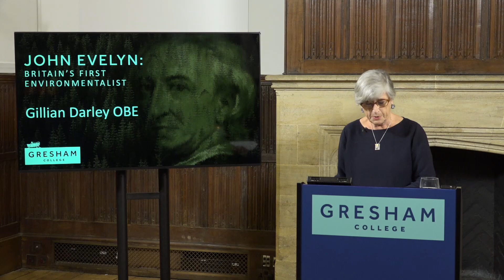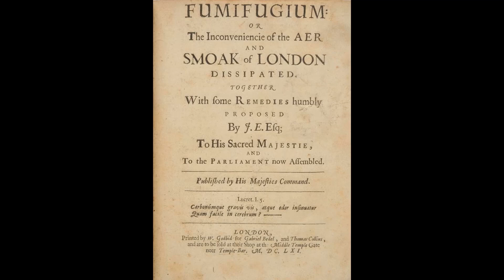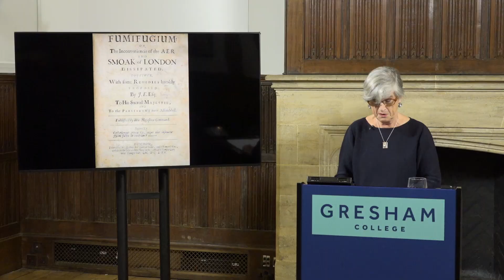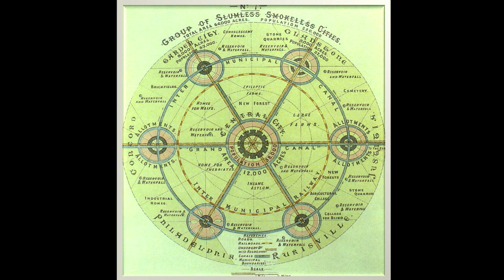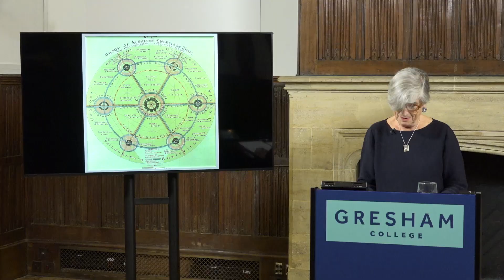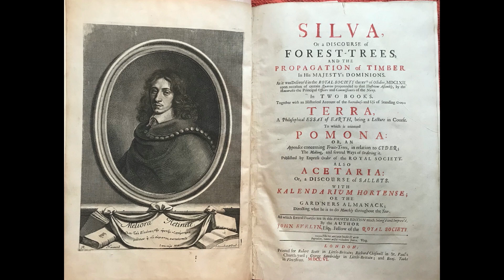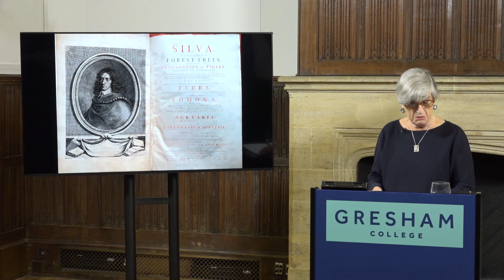John Evelyn: Britain's First Environmentalist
Air pollution, the usefulness of trees, ideas for a green belt are not concerns we associate with the 1600s. But John Evelyn, writer, diarist and gardener, was unusual. His thinking in Fumifugium (1661) about air quality, and Sylva (1664) about trees, seems astonishingly close to our own today.

Evelyn’s preoccupation with apparently contemporary environmental problems, and his suggested solutions, are a remarkable legacy and one to be celebrated in 2020.

A lecture by Gillian Darley OBE